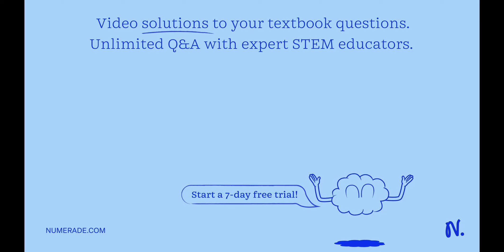A certain non-volatile hydrocarbon that weighs 1.0g was dissolved in 50g of benzene. The resulting …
A certain non-volatile hydrocarbon that weighs 1.0g was dissolved in 50g of benzene. The resulting solution boiled 0.285Â°C higher than the boiling point of pure benzene, which boils at 80.1Â°C. Find the molar mass of the hydrocarbon.